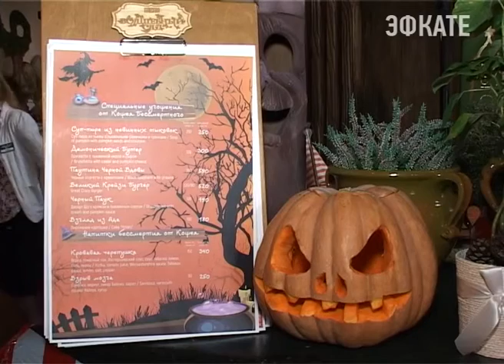Гости Сочи парка начали отмечать День рождения Бабы Яги или Хэллоуин по-русски. Новости Эфкате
Сегодня начала работу новая развлекательная программа. Она продлиться по 6 ноября.

Десятки сказочных персонажей, 15 тысяч настоящих тыкв и множество тематических украшений и фотозон. Все это ожидает гостей на территории тематического развлекательного Сочи парка.

В своей резиденции посетителей принимает «на лицо ужасная, добрая внутри» именинница. В качестве подарков Баба Яга ждёт стихи, песни или танцевальные номера.

Сочи. Новости.
Телеканал Эфкате.